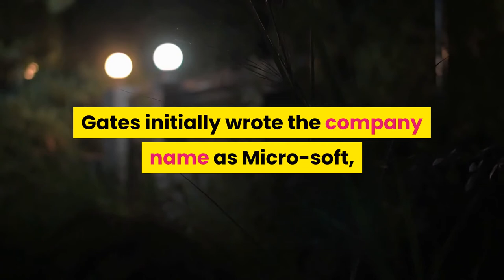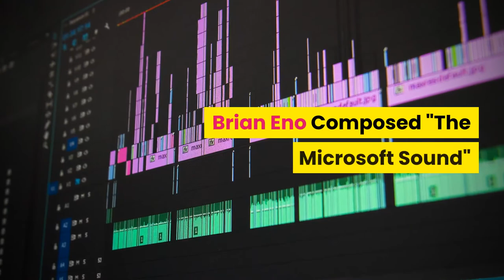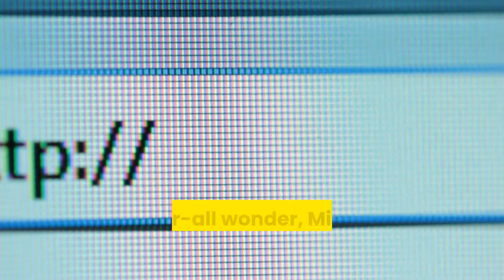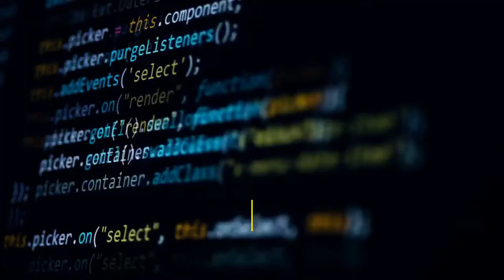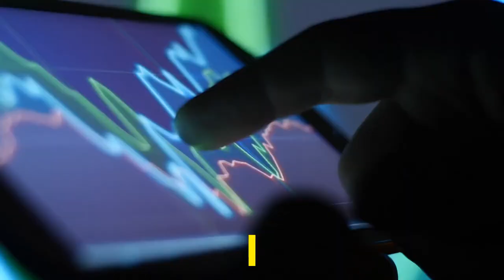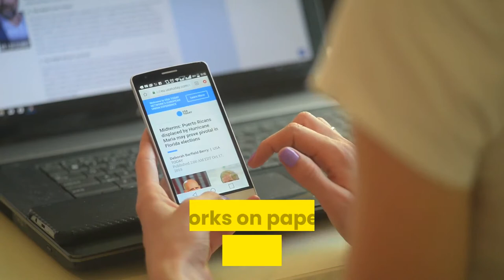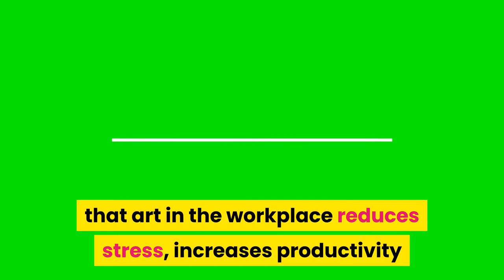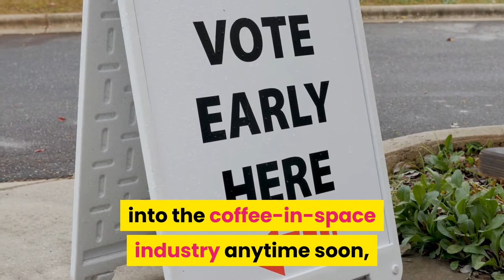10 Fun Microsoft Facts You Might Not Know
What experimental musician created the Windows start-up sound? How do they celebrate anniversaries? Does Microsoft have a "pest" problem?